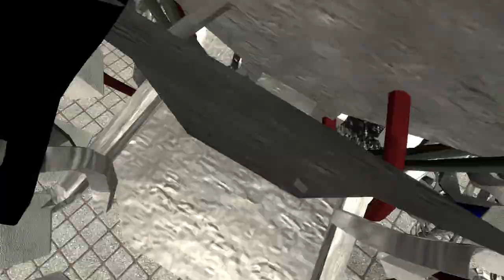Creation in TJOC Nextbot/Pill Pack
Made on July 18, 2019.